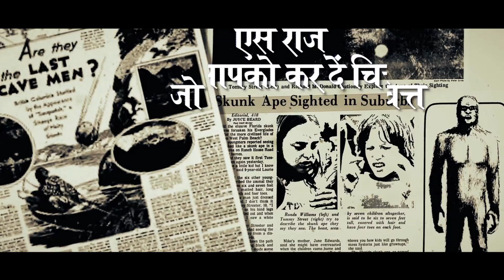Aparichit - The Unsolved Mysteries Official Promo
Check out the first official promo of Aparichit where you will unravel the unsolved mysteries of this world.